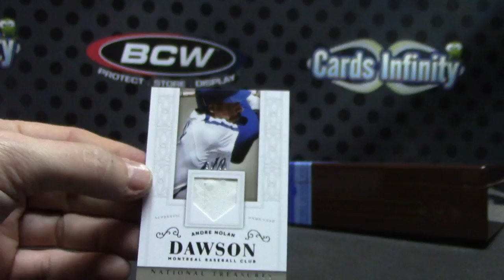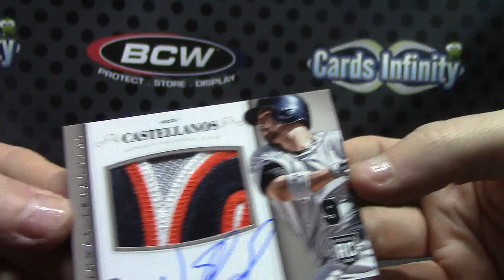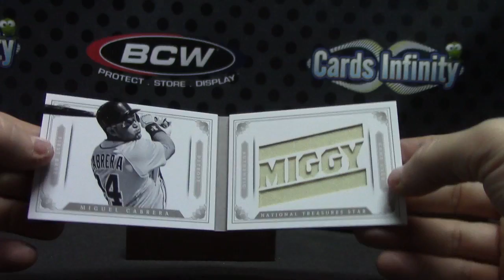SuperSitz's 2014 National Treasures Baseball Box Break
Thanks a lot Super, Chris J.